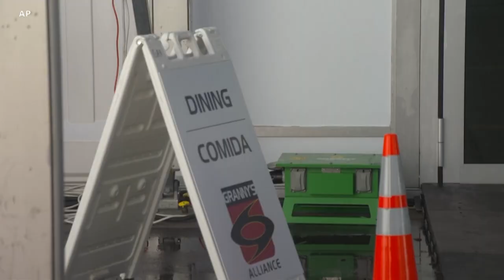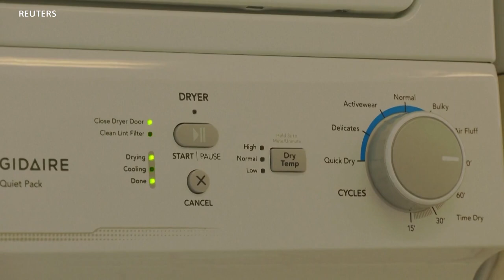Nueva York abre mega centro para migrantes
Un gran centro de bienvenida para migrantes recién llegados abrió sus puertas en la isla de Randall, en la ciudad de Nueva York, y a partir de ahora recibirá temporalmente a hombres solicitantes de asilo.

¡Visítenos!